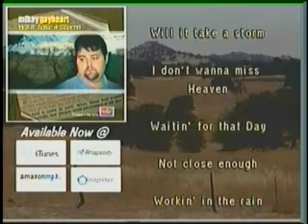The Voice Gospel Related